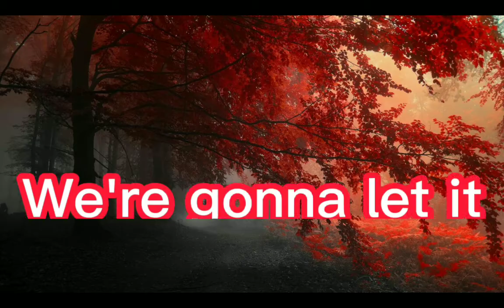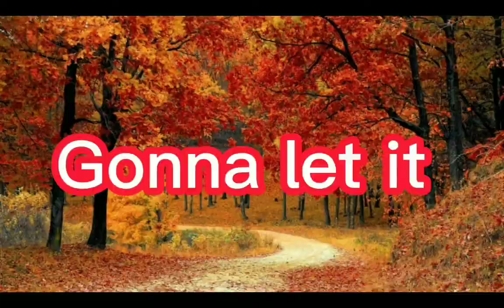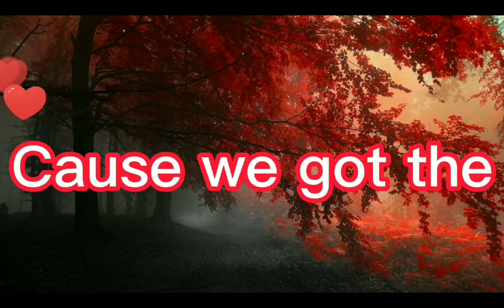~{Burn GCMV Ellsworld}~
•Hi guys sorry for not uploading for the whole month or January it's because I was busy with school and other stuff like homework (-_-)

•So I decided to post this Gacha Life Music Video because I heard the song bunch of times and it reminded me of Eddsworld but gender swap version

•Please don't complain with the music video I worked so hard on it and I tried my best to look what I wanted it to look like

•If you don't know where does Eddsworld gender swap appear then they appear in this episode:

•This music video was inspired by Emily Drasser which it was her old video of Gacha Studio posted since 2018

•Eddsworld doesn't belong to me it belongs to Edd Gould (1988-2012)

•Enjoy the music video love you guys soo much! ( ˘ ³˘)♥